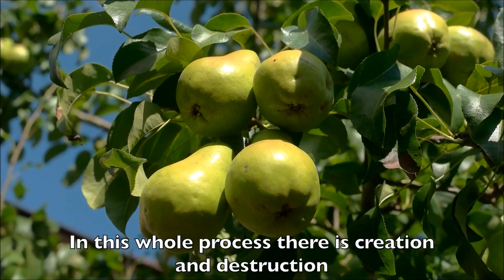Shiva - The Destroyer: Thinking About It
It is not uncommon to hear that Brahma is the Creator, Vishnu is the Sustainer, and Vishnu is the Destroyer. But isn’t there only one God?

There is! And all 3 - creation, sustaining and destruction are all part of ONE process. When a seed becomes a sapling, there is creation as well as destruction. As the plant grows into something new, its old form is destroyed. Look at the process, and comprehend that at every stage, one thing ends and another thing starts. The whole process contains creation, sustaining and destruction. Pujya Gurudev, Swami Chinmayananda, used to explain this by saying, “the seed becomes the sapling, the sapling becomes the plant, the plant becomes the tree. On the tree, the leaves become the flowers, and the flowers become the fruit.”
Moreover, see that in creation, there is destruction, and, in destruction, there is creation. And in this continuous process of creation and destruction, life is sustained. So all 3, is just the flow of life itself. Understand, holistically, that there is no need to categorize Brahma, Vishnu, and Shiva as separate. They ALL are the very flow of life.

Follow GeetaCapsules to listen talks of Bhagwad Geeta by Pujya Gurudev